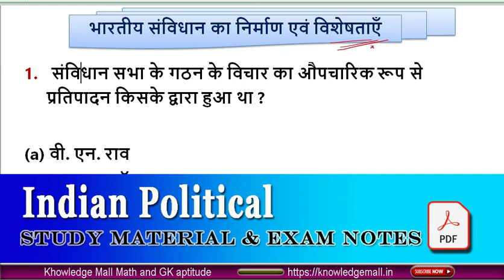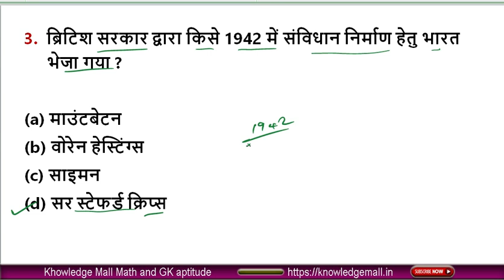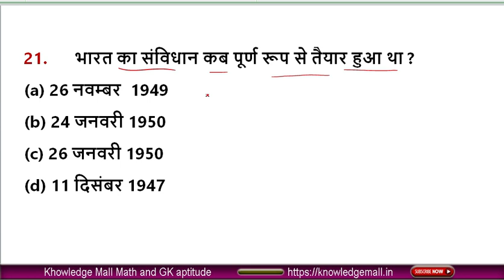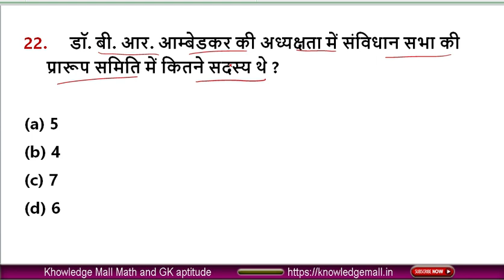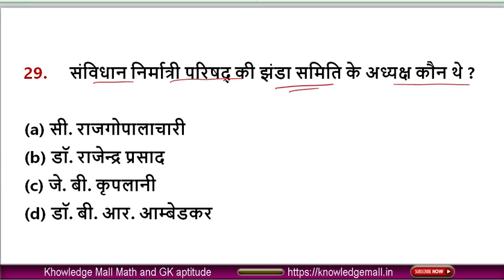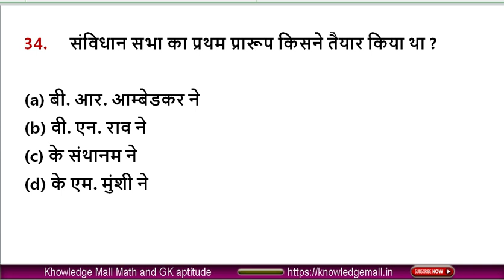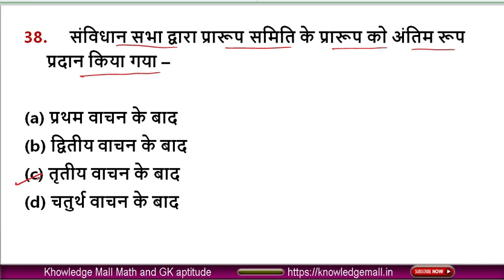भारतीय संबिधान की निर्माण एवं विषेशता l Indian political Mock test BPSC, BSSC, BPSSC, Bihar SI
भारतीय संबिधान | Political Science Mock Test 2020 66BPSC, Bihar Daroga Mains, BSSC mains | SSC, Rly
भारतीय संबिधान से संबंधित महत्वपूर्ण Mock test 30 Questions जो आपके आने वाले Exam के लिए उपयोगी होगा।
मैंने यहां सारे Questions Exam में पुछे हुए है। आप इसका PDF  नीचे दिए Link से free में Download कर सकते हैं।

हमारे अन्य महत्वपूर्ण टापिक,👇

Exam Notes के लिए pdf Download करना ना भूले।

Website से यहां से आप सारा PDF free में Download करे.

his video is very helpful for competitive examination.like SSC, RAILWAY,IBPS,BPSC,PCS, etc

भारतीय संविधान से सम्बंधित महत्वपूर्ण प्रश्न जो आपके आने वाले exam के लिए बहूत ही महत्वपूर्ण है, इसमें मैंने
Indian Polity से सम्बंधित सभी टॉपिक को cover किया है. जिसमे -
1. भारतीय संविधान की विकास से सम्बंधित प्रश्न
2 भारतीय संविधान का निर्माण से सम्बंधित प्रश्न
3. संविधान की प्रस्त्वाना से सम्बंधित प्रश्न
4. संघ एवं राज्य क्षेत्र से सम्बंधित प्रश्न
5. नागरिकता से सम्बंधित प्रश्न
6. मूल अधिकार से सम्बंधित प्रश्न
7. राज्य की नीति निर्देशक तत्व से सम्बंधित प्रश्न
8. मूल कर्तव्य से सम्बंधित प्रश्न
9. कार्यपालिका से सम्बंधित प्रश्न
10. विधायिका से सम्बंधित प्रश्न
11 न्यायपालिका से सम्बंधित प्रश्न
12. क्रन्द्र राज्य सम्बन्ध से सम्बंधित प्रश्न
13. संघ राज्य क्षेत्र की शासन व्यवस्था से सम्बंधित प्रश्न
14. विशेष उपबंध से सम्बंधित प्रश्न
15. आपात उपबंध से सम्बंधित प्रश्न
16. अनुसूचित जाति एवं जनजाति से सम्बंधित प्रश्न
17. स्थानीय स्वशासन से सम्बंधित प्रश्न
18. आयोग/परिषद् से सम्बंधित प्रश्न
19. संविधान संशोधन से सम्बंधित प्रश्न
20. महत्वपूर्ण अनुच्छेद से सम्बंधित प्रश्न